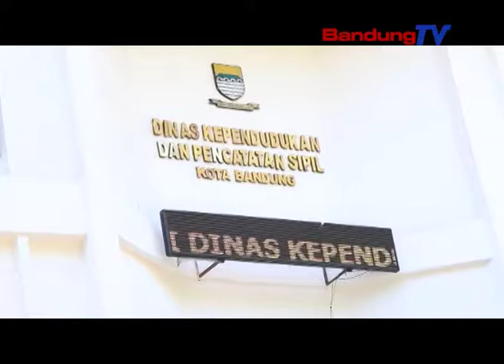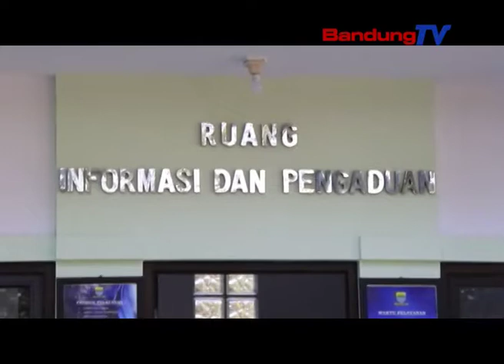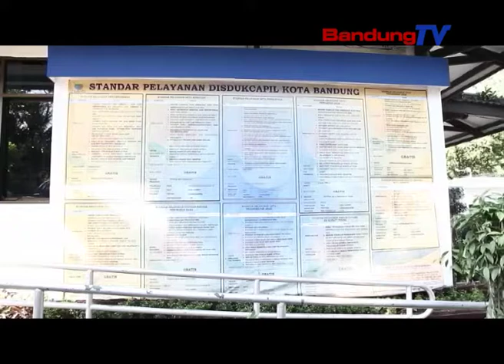Dinas Kependudukan & Pencatatan Sipil Kota Bandung SEG 1 | Teras Inspirasi | BANDUNG TV